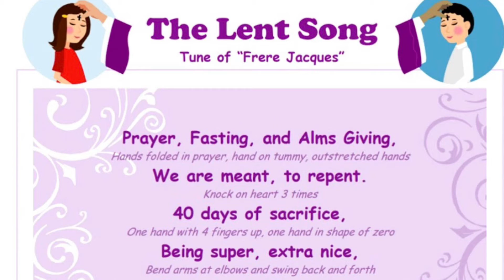Primary 3 Assembly on Lent